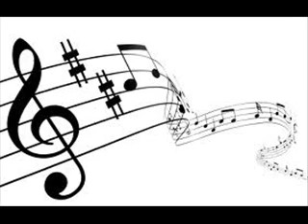SALS LOW NOTES STEPHEN A